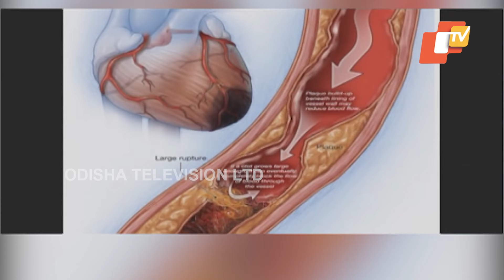Doctor Doctor: Know Symptoms of Heart Attack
ହାର୍ଟ ଆର୍ଟାକ୍‌ ଯୋଗୁ ଝରିପଡ଼ୁଛି ଅନେକ ଜୀବନ । ଶୁଣନ୍ତୁ ହୃଦଘାତକୁ ନେଇ କ’ଣ କହୁଛନ୍ତି କେୟାର ହସ୍ପିଟାଲର କାର୍ଡିଓଲୋଜି ବିଭାଗୀୟ ମୁଖ୍ୟ ଡାକ୍ତର ମହେନ୍ଦ୍ର ପ୍ରସାଦ ତ୍ରିପାଠୀ ।